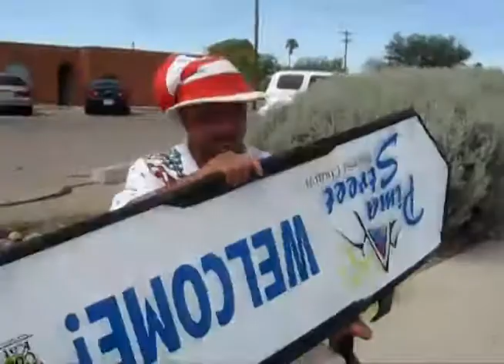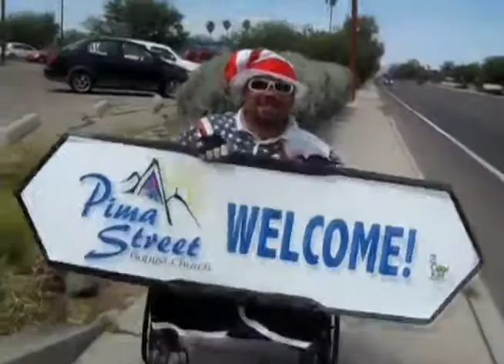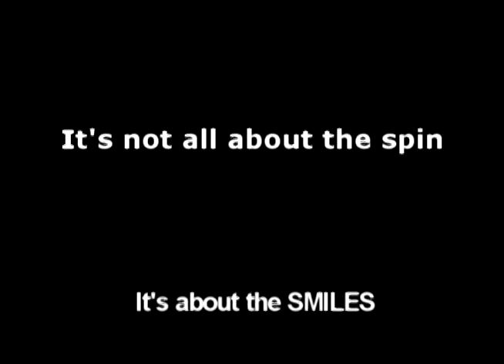Cool Kat School of Sign spinning